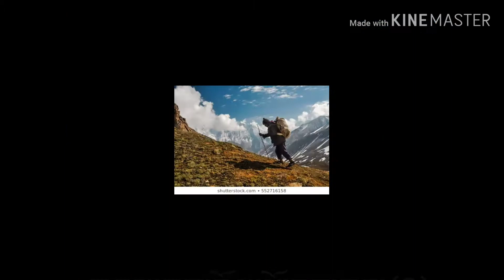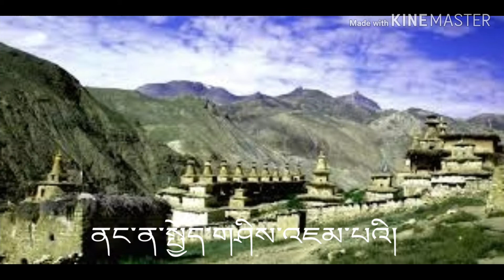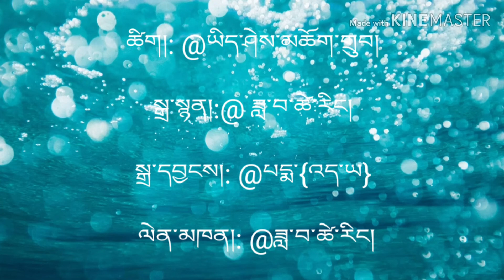Dolpo praise song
This song is all about dolpo's natural scenery and proud feeling of being dolpo and about the nature of the people there. Hope you like this video.